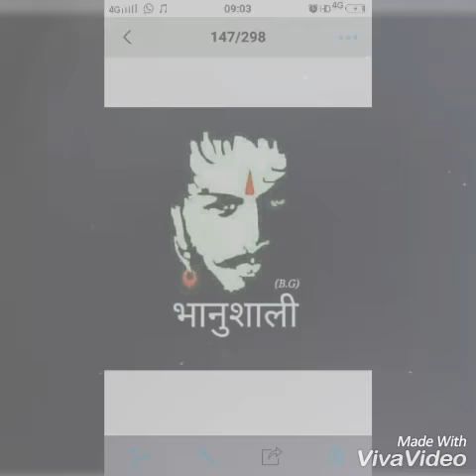Odhavram status song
Only bhanushali